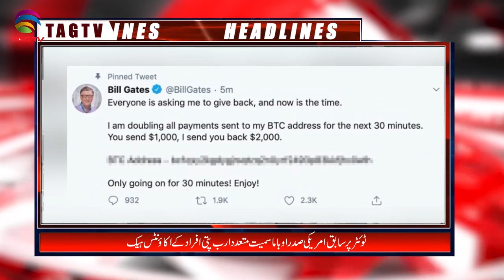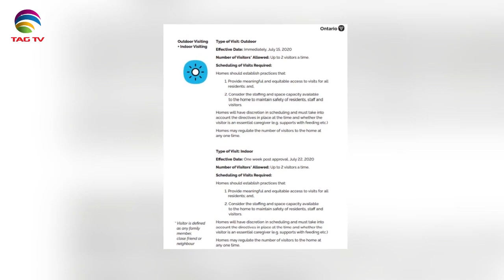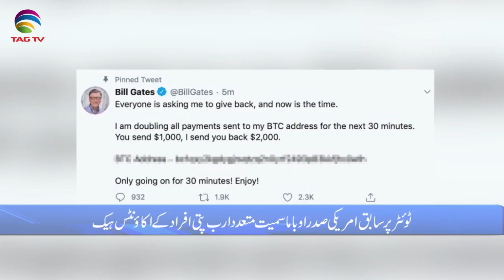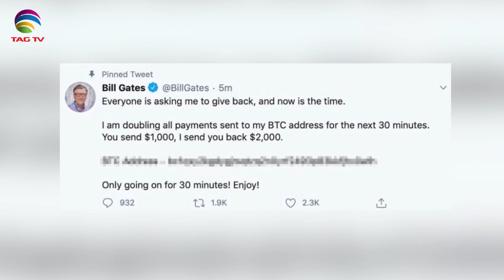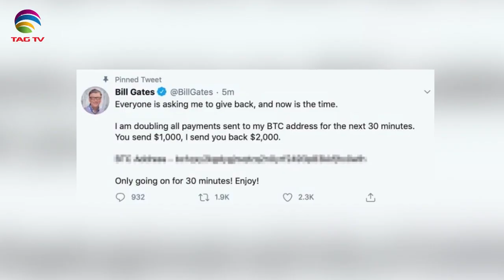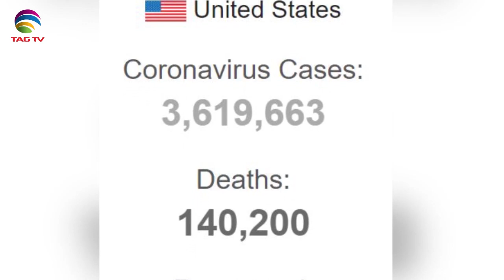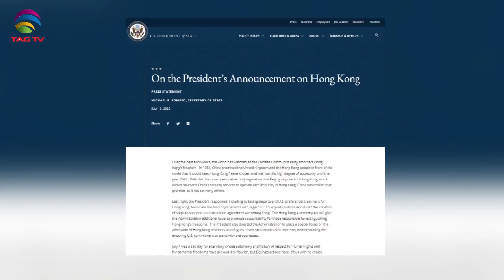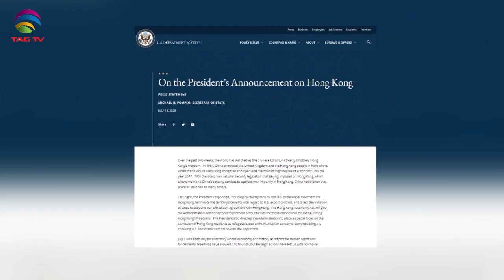Canadian & International News July 16, 2020